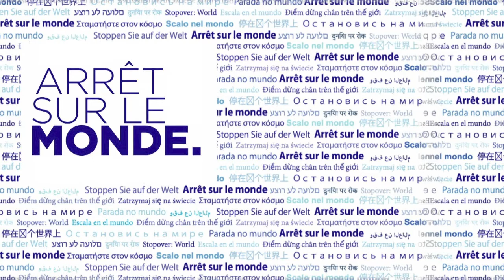Quelle issue pour le Bélarus? - Arrêt sur le monde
Le 9 août 2020 ont eu lieu les élections présidentielles au Bélarus. Les deux principaux candidats sont Alexandre Loukachenko, président sortant, et Svetlana Tikhanovskaïa, femme de l’opposant politique Sergueï Tikhanovski emprisonné en mai 2020. Sans grande surprise, le dictateur est élu pour un sixième mandat avec 80% des voix. Face à ces élections truquées, Svetlana appelle la population à manifester. S'ensuivent des manifestations d’une ampleur jamais égalée depuis la montée au pouvoir du dictateur. Un compromis est-il possible au Bélarus?

Animation : Frédéric Mérand, (Ph.D. Berkeley) est professeur de science politique et directeur scientifique du Centre d’études et de recherches internationales de l'Université de Montréal (CÉRIUM)
Invité(es) : Ekaterina Piskunova, doctorante en science politique à l’UdeM et Guillaume Sauvé, chercheur au CÉRIUM et spécialiste de la Russie et de la Communauté des États Indépendants (CÉI).
Une production :

Vous avez aimé la vidéo Quelle issue pour le Bélarus??